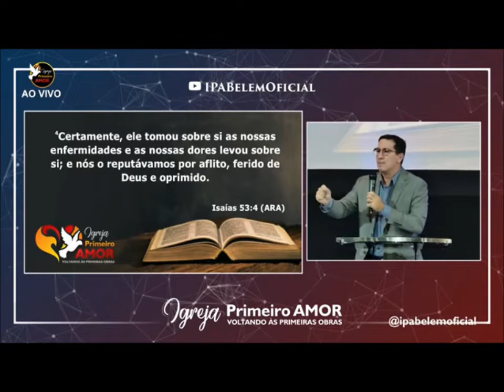ESCREVA SUA ASSINATURA NO UNIVERSO - Culto de Adoração